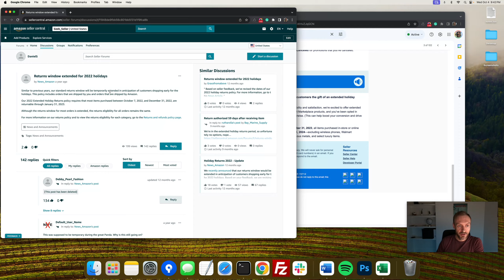Walmart Introduces Extended Holiday Returns Policy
Walmart has initiated an extended returns policy for the holiday season, applicable to purchases made from October 1 to December 31, 2023, allowing returns until January 31, 2024, with few exclusions. Aimed at enhancing customer satisfaction and fostering repeat business, this policy is mandatory for sellers on Walmart's platform, projecting a positive impact on sales conversions.